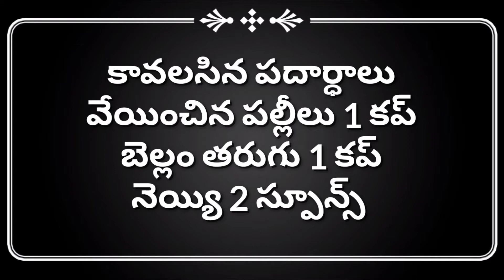నోరూరించే పల్లి చిక్కి పది నిముషాలలో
నోరూరించే పల్లి చిక్కి
పది నిముషాలలో